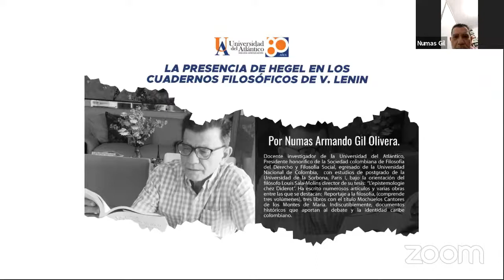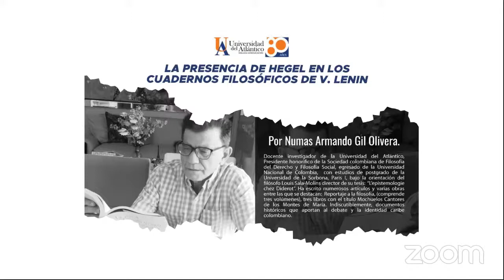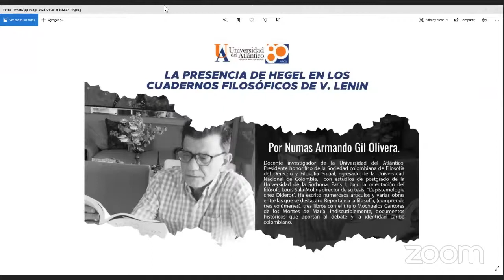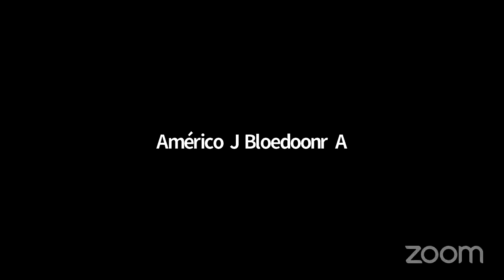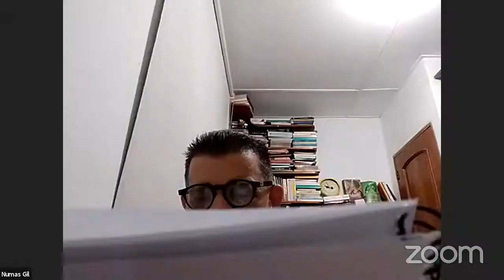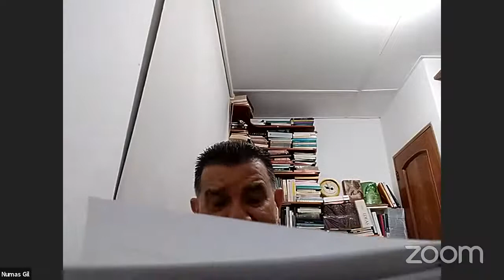La presencia de Hegel en los cuadernos filosóficos de V. Lenin